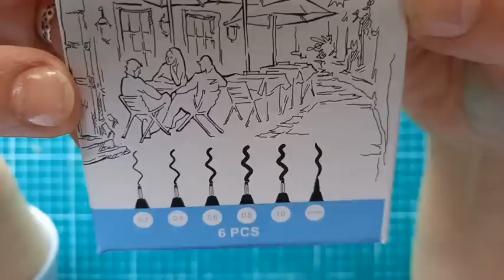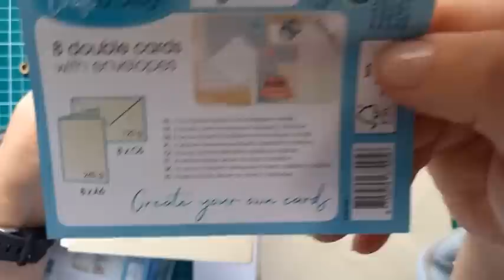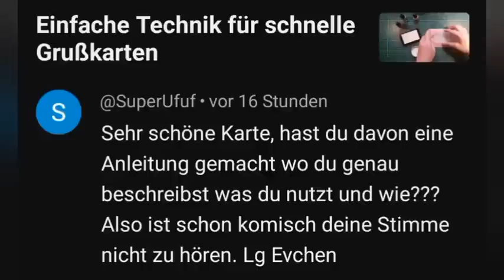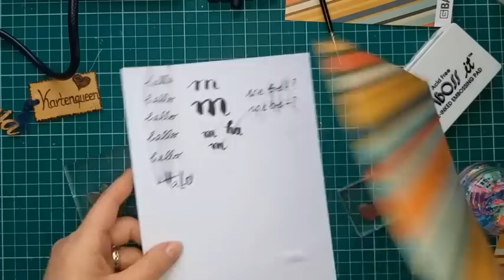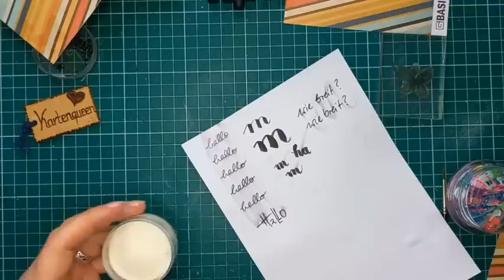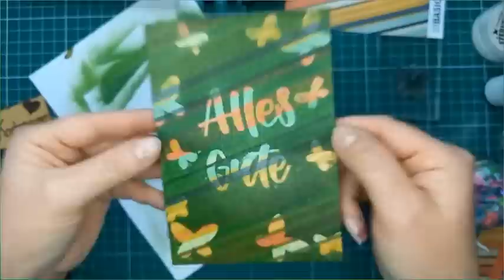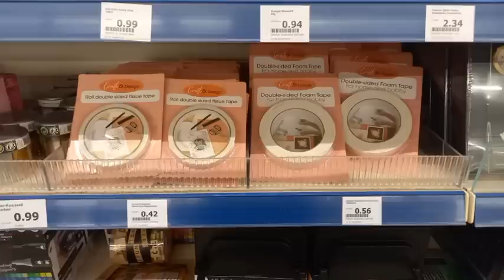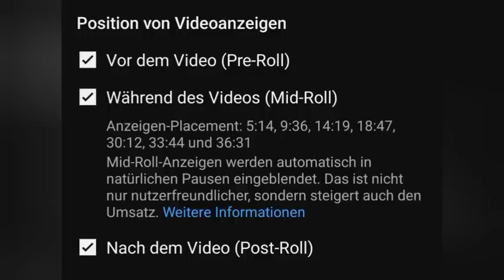Neuheiten & Schnäppchen von Action & Tedi (Bastel-Haul) inkl. 3 Kartenbeispielen (Joseph's Coat)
Da soll mal noch jemand sagen...
Mir hat es gut getan, nach einer Woche so eingeschränkter Möglichkeiten endlich mal wieder zu basteln. Bin selbst erstaunt, dass es ohne Brille doch verhältnismäßig gut ging. Oder was meint Ihr?
Und dass bei der blauen Karte der Seepferdchenkopf und das A an der oberen rechten Ecke so "komisch" aussehen, lag am Untergrund. Hier wäre tatsächlich eine weiße Karte als Untergrund effektvoller gewesen... :O)

Was wollte ich alles verlinken?

Damals habe ich mich noch nicht getraut, zu sprechen und fand nicht, dass ich Euch viel beizubringen habe. Tausend Dank für Eure Treue, Zuspruch & Co. Ihr seid der Grund, warum mein Kanal heute so ist, wie er ist!!

Und? Welcher funktioniert?

Dafür habe ich mir jedoch erlaubt, etwa alle 8 bis 15 Minuten eine Werbepause freizugeben. Youtube wählt einen theoretisch passenden Werbepartner aus. Ihr könnt diese Werbung im Normalfall überspringen. Wer sicher gehen will, dass er mich finanziell unterstützt (denn ich mache diese

Videos nebenberuflich für Euch und bin für das Finanzamt auf die Einnahmen angewiesen, damit es nicht als Liebhaberei abgestempelt wird), der kann die Videos durchlaufen lassen. Aber 30 Sekunden maximal, danach könnt Ihr auf jeden Fall überspringen!

5. Auflage 2022, lieferbar über jede Buchhandlung für 8,99 € (Deutschland)
Alternativ könnt Ihr es auch plus Porto, dafür aber mit Widmung und netten Gimmicks bei mir ordern.

Da erkläre ich, dass ich Euch meine aussortierten Sachen zuerst zum Mitkaufen anbiete.

Wenn Ihr mich anschreiben wollt (es gehen theoretisch (praktisch sind meines Wissens bisher auch alle anderen Briefe angekommen) nur Groß- & Maxibriefe, Päckchen, Pakete, Bücher- & Warensendungen), dann bitte an:

Anja Bley
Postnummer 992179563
Packstation 251
42551 Velbert

Fotostudio Velbert
Hermes-Paket-Shop
Anja Bley
Hohenbruchstr. 8
42553 Velbert

Ihr könnt ab sofort Mitglied meines Kanals werden. Dafür benötigt Ihr einen Google-Account. 2 Mitglieder kann ich bereits aufweisen & deshalb kann ich auch direkt feststellen, dass die Gebühren, die Youtube einbehält, erstaunlich hoch sind.
Als Alternative habe ich gerade extra für Euch mein erstes Paypal-Konto eröffnet... 🤓
So könnt Ihr jetzt jederzeit entscheiden, ob und in welcher Höhe Ihr mich unterstützen wollt.
(hach, was hatte ich einen Spaß beim Einrichten der Adresse. :O)